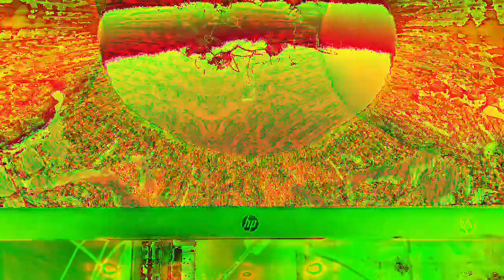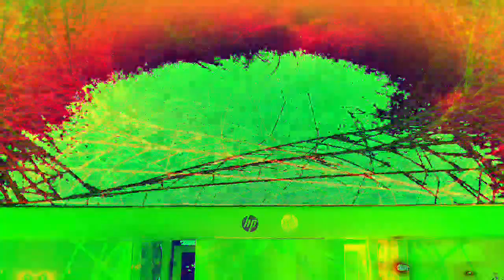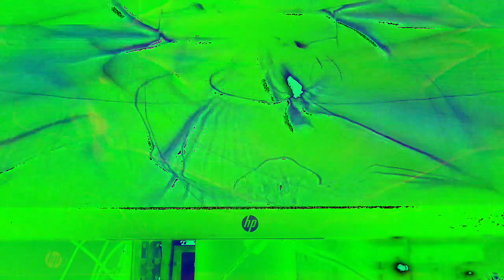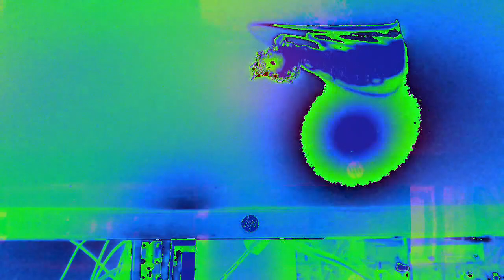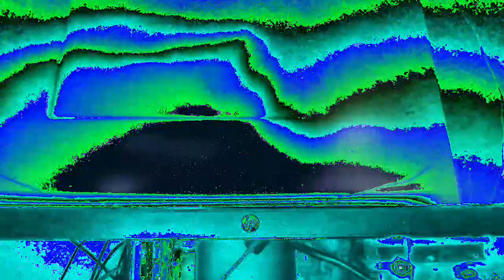Movie 22 12 08 15h21m14s ten minute videos made.and uploaded collection *Photosensitivity Warning*